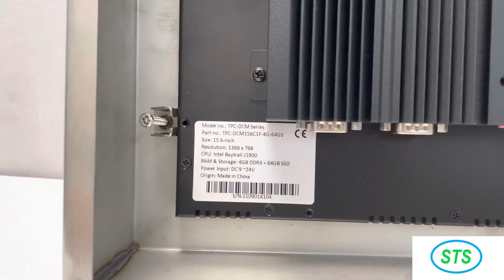PANEL MOUNTING CLIPS FOR PANEL PC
How to mount Panel PC on to a panel, explanation video from Sundar Techno Solutions sundartechnosolutions panelpcmounting panelmounting ppcmountingclips available from Sundar Techno Solutions, WA:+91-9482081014, ,